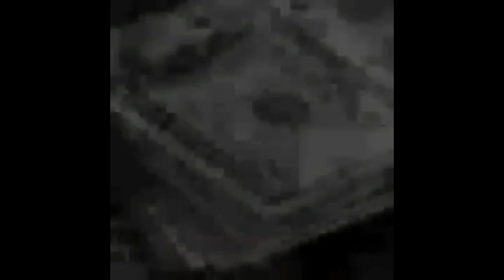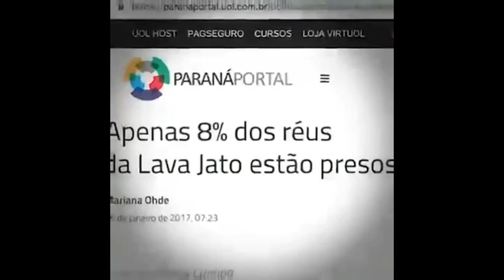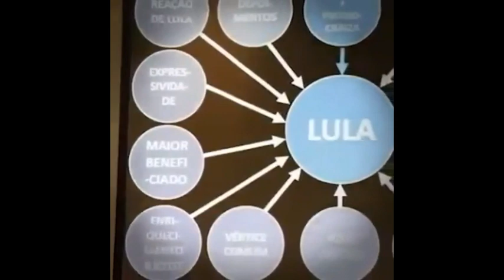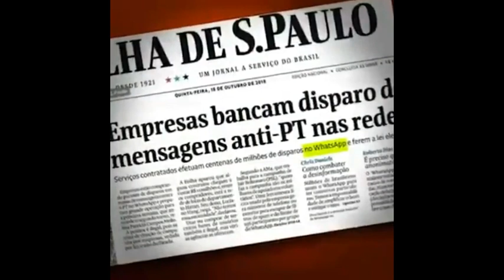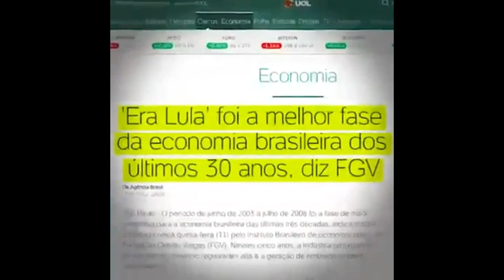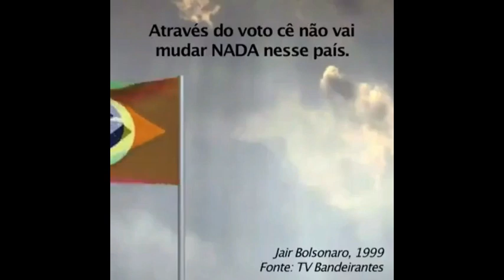De onde vem o ódio